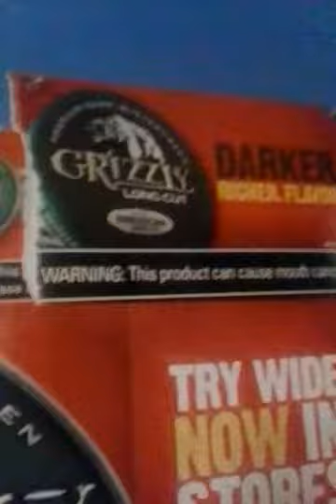Skoal Just peachy review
Overall greatest skoal dip out there man!